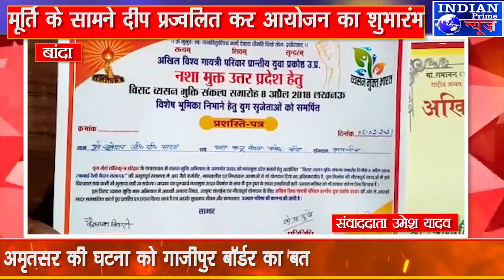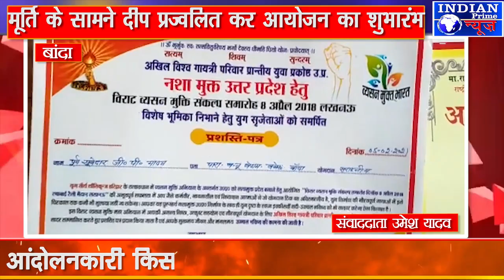बांदा में अहीर रेजिमेंट गठन हेतु संघर्ष का आगाज ,मूर्ति के सामने दीप प्रज्वलित कर आयोजन का शुभारंभ..